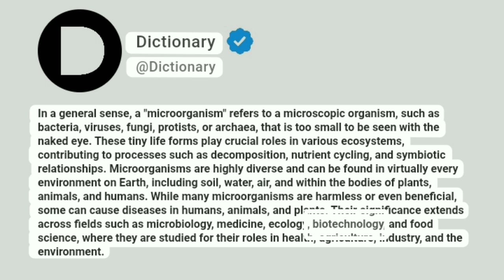Microorganism Meaning In English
In a general sense, a "microorganism" refers to a microscopic organism, such as bacteria, viruses, fungi, protists, or archaea, that is too small to be seen with the naked eye. These tiny life forms play crucial roles in various ecosystems, contributing to processes such as decomposition, nutrient cycling, and symbiotic relationships. Microorganisms are highly diverse and can be found in virtually every environment on Earth, including soil, water, air, and within the bodies of plants, animals, and humans. While many microorganisms are harmless or even beneficial, some can cause diseases in humans, animals, and plants. Their significance extends across fields such as microbiology, medicine, ecology, biotechnology, and food science, where they are studied for their roles in health, agriculture, industry, and the environment.